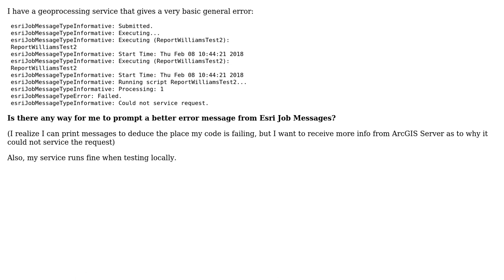GIS: Geoprocessing Service Failed: Could not service request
With thanks & praise to God, and with thanks to the many people who have made this project possible! | Content (except music & images) licensed under CC BY-SA | Music | Images & others | With thanks to user Jeremy Swagger user Dowlers and the Stack Exchange Network Trademarks are property of their respective owners. You are responsible for your own actions.